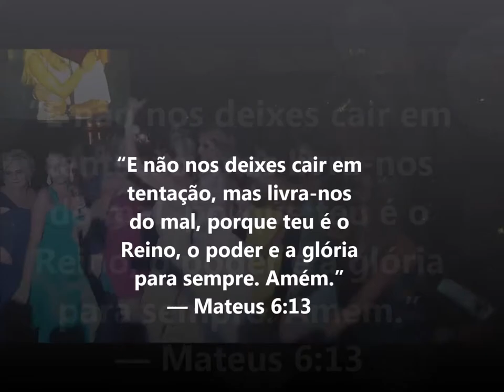Casamento da CRISTIANE E LEANDRO - parte 2 - Mc Andinho Malha Funk